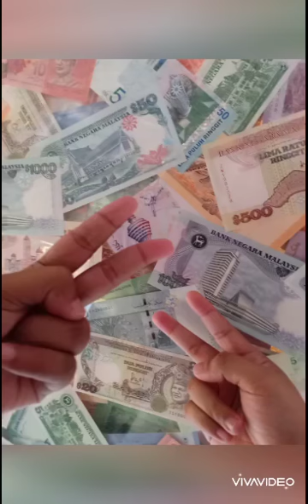First Vacay with Qin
Berjalan berjalan berjalan
Smpai xlarat berjalan..

Semoga ecah ngn qin kaya dan boleh berjalan merata rata lagi🙏🙏🙏